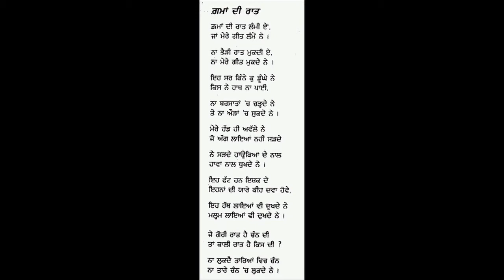PUNJABI GAZAL SHIV KUMAR BATALVI- Singer BAKHSHISH SINGH JAUHAL